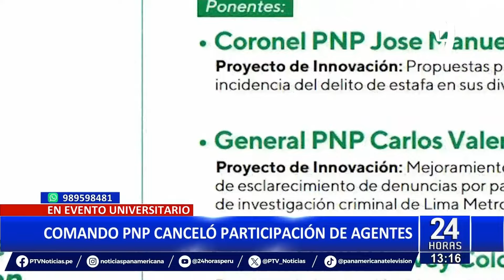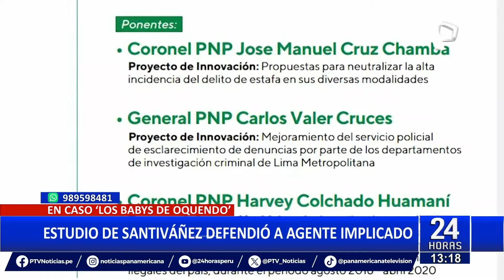PNP no deja ir a coronel Harvey Colchado a evento universitario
La participación del coronel Harvey Colchado en el evento académico de la Pontificia Universidad Católica del Perú (PUCP) fue cancelada sorpresivamente por el comando de la Policía Nacional.

Colchado, quien iba a exponer su tesis sobre la criminalidad organizada con el caso los ‘Babys de Oquendo’, centrada en su experiencia como exjefe de la Diviac, tenía prevista su intervención ayer miércoles, 4 de diciembre, a las 11:15 a.m.

El evento fue programado como parte del Undécimo Congreso Internacional Policial, organizado entre la PUCP y la Policía Nacional, donde diversos efectivos iban a compartir sus investigaciones. Sin embargo, un día antes del evento, la Policía Nacional decidió no permitir la participación de sus miembros.

Colchado Huamaní iba a presentar su trabajo sobre los ‘Babys de Oquendo’, una organización criminal dedicada a la usurpación de terrenos, extorsión y sicariato, que fue desarticulada en 2017 por la Diviac, bajo su dirección.

Este caso, que involucró la captura de policías y funcionarios públicos, ha sido un tema controversial en el ámbito policial y judicial, debido a implicancias de corrupción en la interna de diversas instituciones del Estado.

¿ORDEN PROVINO DE SANTIVÁÑEZ?

Lo que ha sorprendido aún más es que el caso de uno de los efectivos involucrados en este escándalo fue representado por el estudio de abogados del actual Ministro del Interior, Juan José Santiváñez. Esto ha alimentado rumores sobre un posible vínculo entre la decisión de censurar al coronel Colchado y las altas esferas del Ministerio del Interior.